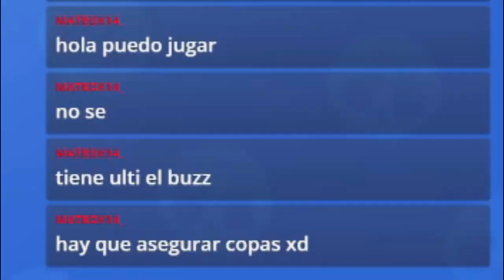Unos dúos en Brawl Stars con un final que no me esperaba... 👀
Bienvenido a la familia!! Gracias por el apoyo, los quiero muchoooooooooo!! ❤💯